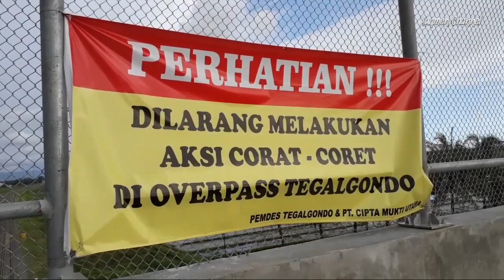Overpass Tegalgondo - Pertama Di Purworejo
Overpass Tegalgondo berada di Desa Tegalgondo Kecamatan Butuh Kabupaten Purworejo.
Overpass Tegalgondo yang mulai di bangun pada tahun 2018 kini telah selesai, sempat mangkrak beberapa bulan salah satu sebabnya karena adanya virus covid 19.

Seputar Purworejo

Maaf kalau ada salah" kata
Kritik, saran, masukan bisa komen di kolom komentar atau bisa dm ke ig saya 👇 yang mau request saya buat video apa juga boleh 👇